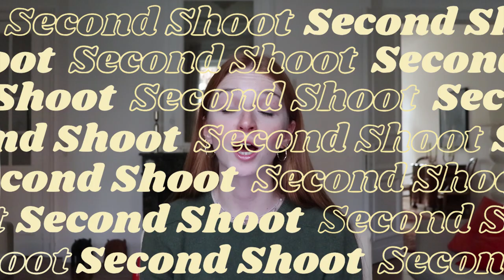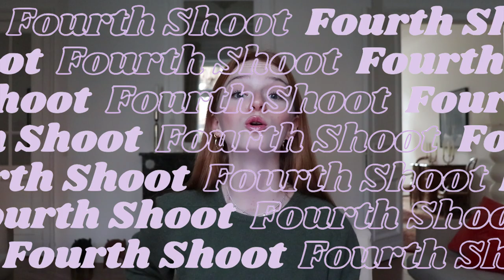AT HOME PHOTOSHOOT IDEAS IN QUARANTINE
Yo les gars ! Aujourd'hui je vous présente 7 idées de photos à prendre seul chez soi, j'espère que ça vous plairaaa

xoxo

Matériel utilisé :
* Caméra Canon 800D
* Canon G5x
* Trépied Manfrotto

Qui suis-je ?
* Je m'appelle Aliénor
* J'ai 23 ans
* Je viens de Strasbourg
* Je fais des études de commerce
* Je suis actuellement en stage à Paris